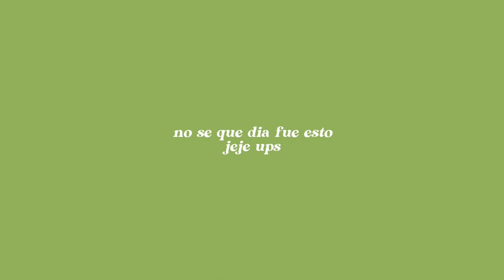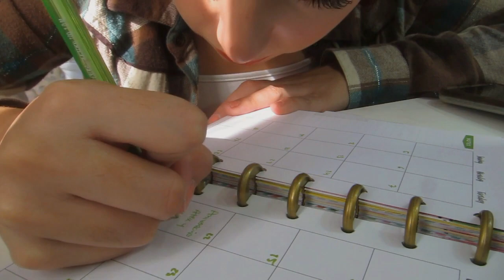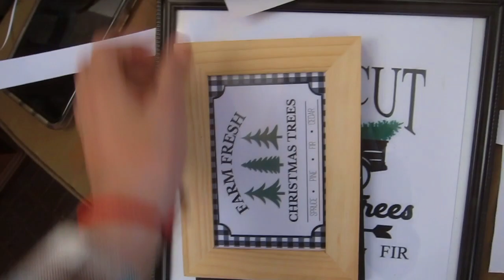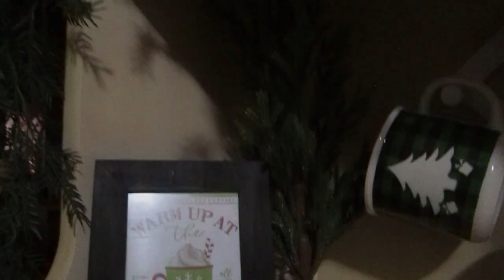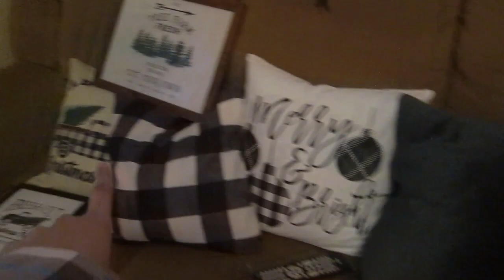Prepárate para diciembre conmigo!! *limpieza, decoraciones de navidad y más*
Gracias por verme, los quiero🤍
Conteo de seguidores para ver después: 2,190